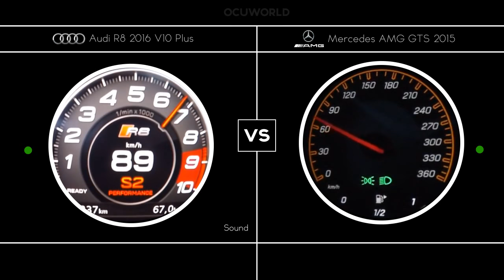Audi R8 V10 Plus 2016 VS Mercedes AMG GTS 2015 / 0-300 KMH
610 HP vs 510 HP